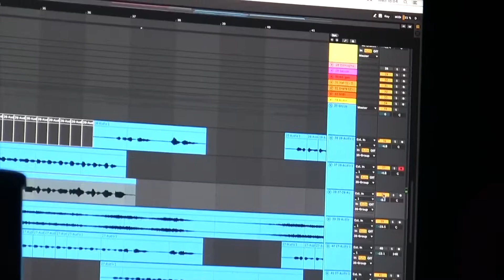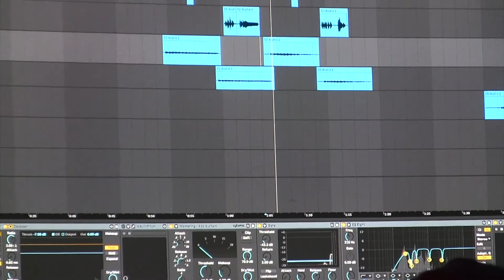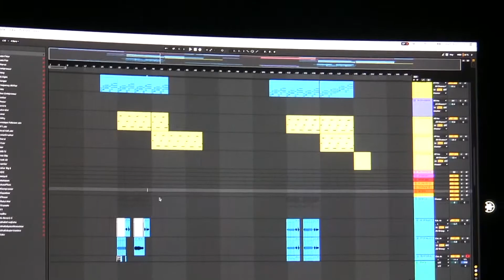KlUKKA MIG THE MOVIE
Behind da scenes video eftir Gulla Briem, thank you lad!